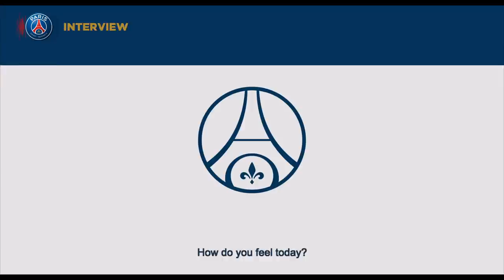THILO KEHRER'S FIRST INTERVIEW (🇫🇷&🇬🇧)